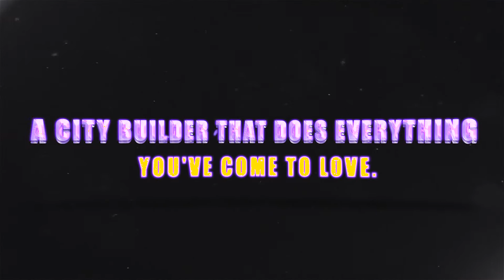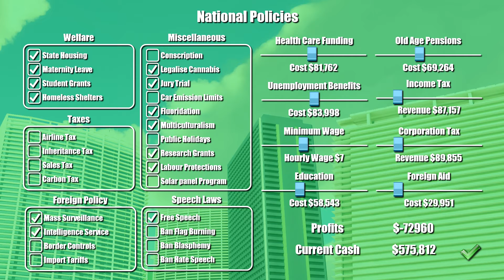Megacity Builder Trailer English